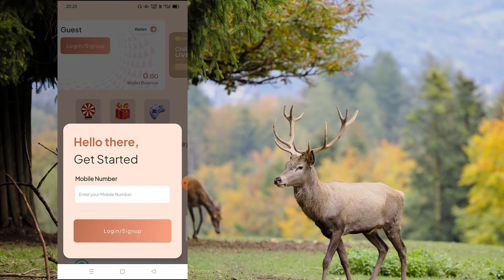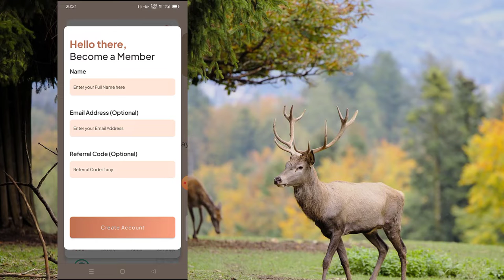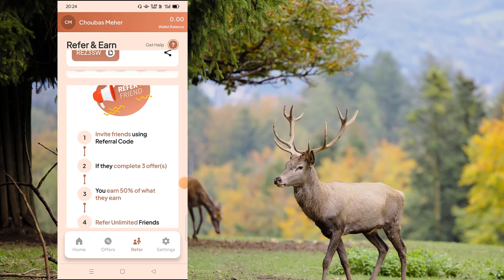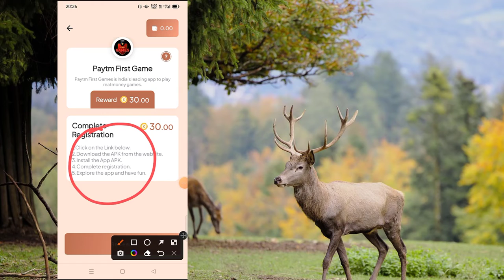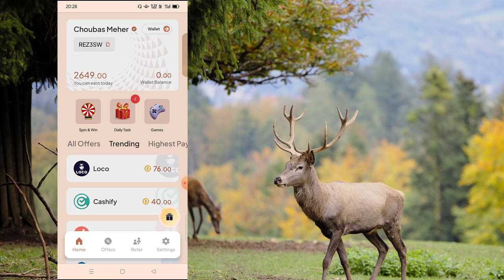Bina investment paise kaise kamaye - Chillr app se paise kaise kamaye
Chiller app se paise kaise kamaye 🔥 Bina investment paise kaise kamaye